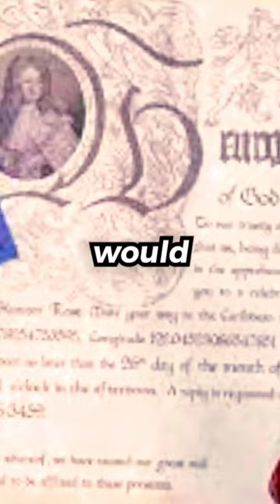The Most Famous Female Pirates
Ahoy, mateys! In this YouTube short video, we'll take you on a journey through the fascinating world of pirates. Did you know that pirates didn't always wear eye patches? Join us as we uncover some of the most little-known history facts about pirates. So hoist the Jolly Roger and set sail with us on this adventure into the world of pirates.